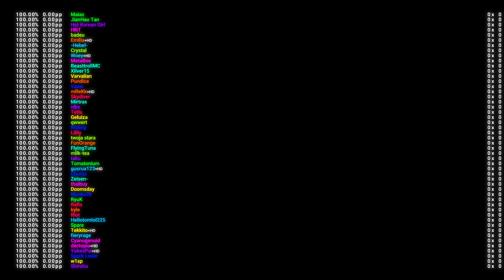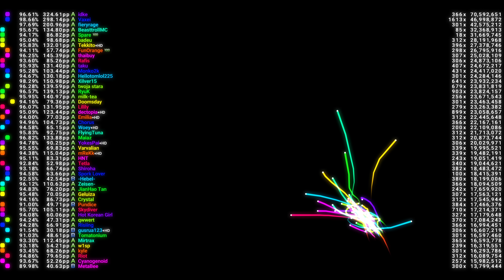osu! top 50 replays | Camellia - Exit This Earth's Atomosphere (Remix) [Primordial Nucleosynthesis]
Replays as seen on 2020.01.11

I've made a 50 replays instead of knockout because, well, people lose combo in random places, even top players.

Scores and PP values MAY NOT be accurate. Slider and spinner calculations need some refinement, although I worked hard to fix it for most replays.

The video was made using danser, a client for cursordances written by me. Application is written in go and it is available here (although x replays feature is not public yet, still missing a few things and i'm rewriting it from scratch):

Luv for everyone who got here. Spread that luv and happy 2020! ❤